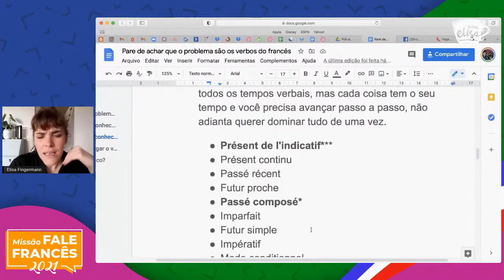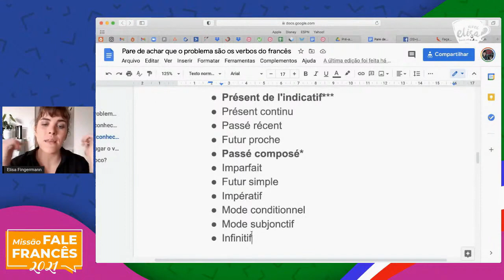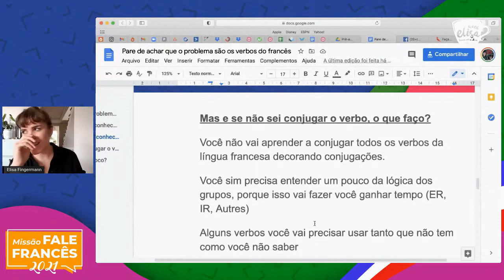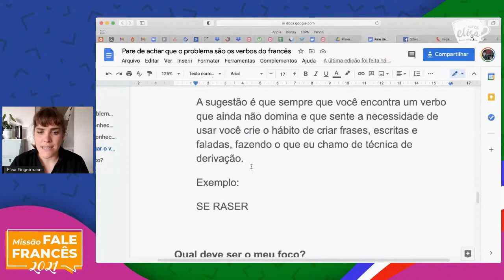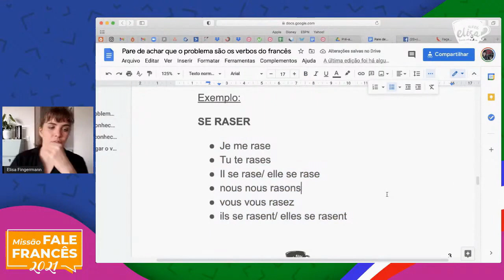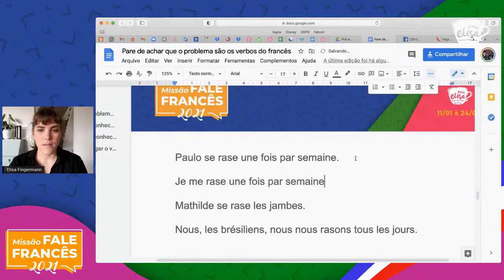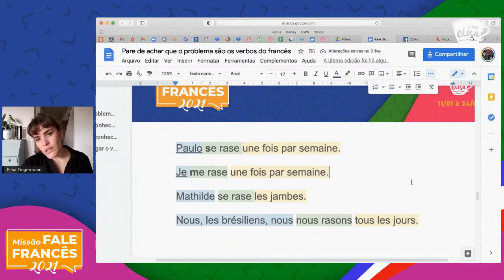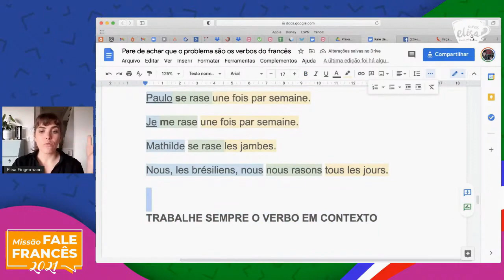Como aprender os verbos franceses de uma vez por todas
- "Eu travo porque não sei conjugar verbo, o que eu faço?" Assista essa dica rápida de francês que vai te ajudar a aprender os verbos franceses de uma vez por todas

👍 GOSTOU? Deixa o seu GOSTEI no vídeo. Isso me ajuda muito ❤